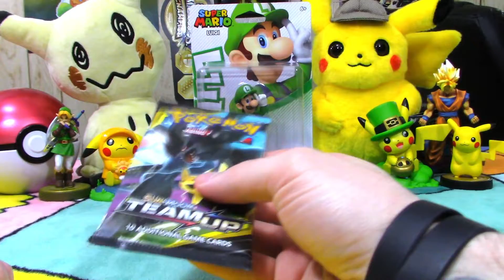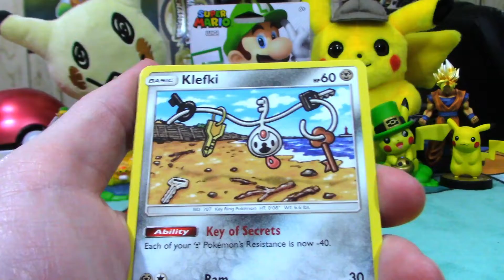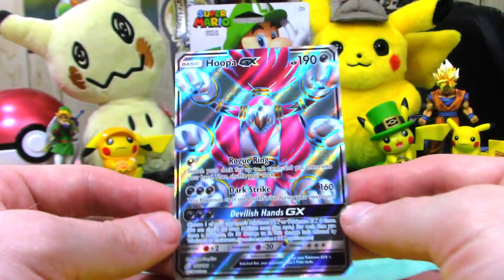Pokemon Pack A Day Mini Series #2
Ya Boy Opens Up a Pack A Day! Enjoy!